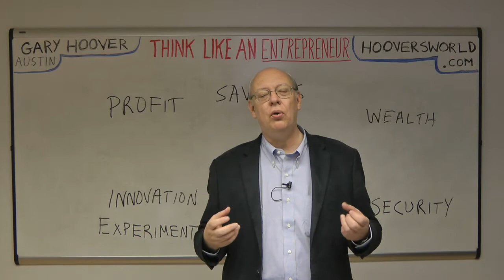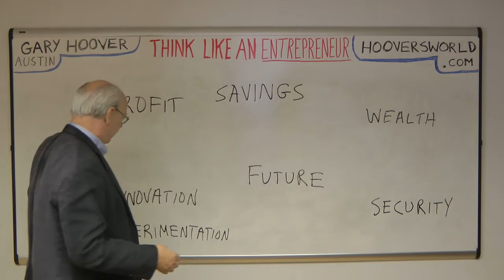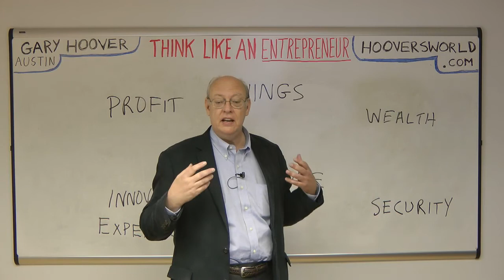Gary Hoover Profit and Wealth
A short video about why profit and wealth may not be as bad as they are sometimes thought to be.